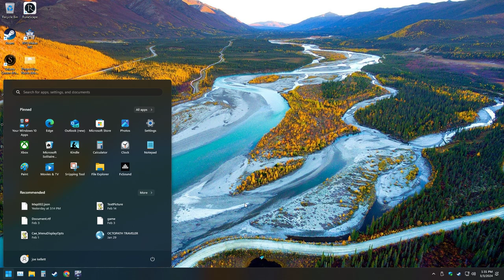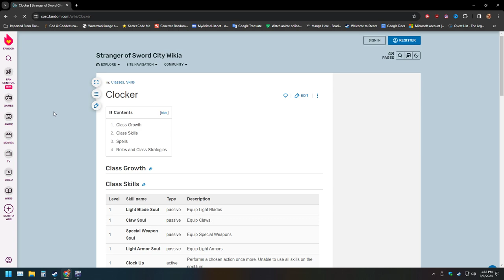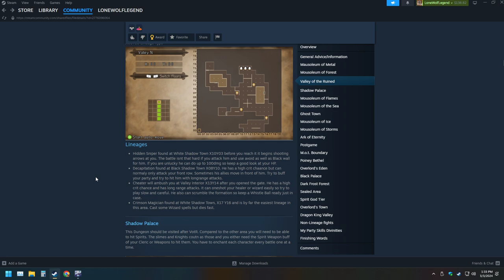LonewolfLegendOfficial's Epic Adventure in Stranger Of Sword City